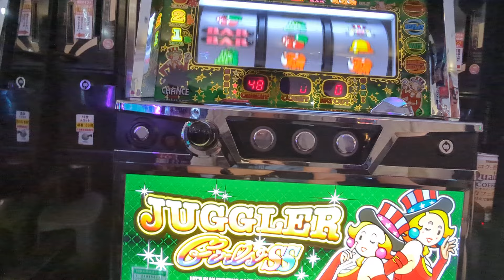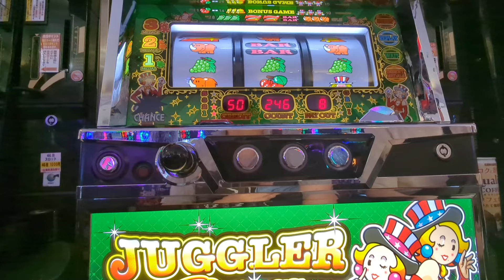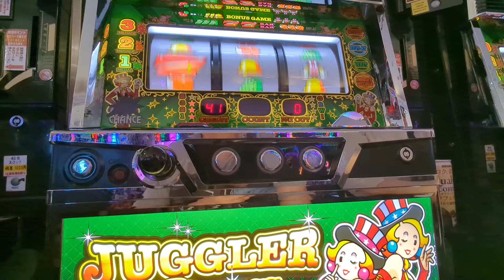4連（´・ω・`）